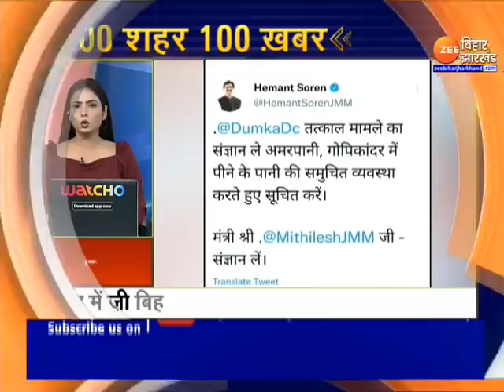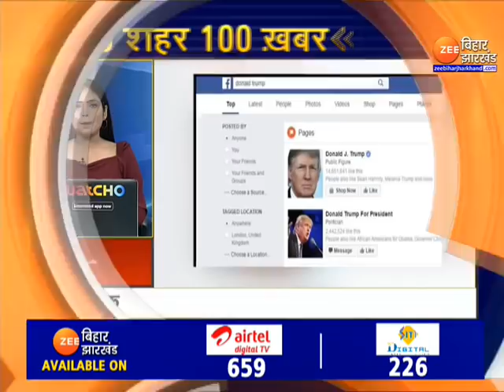Fast News | Nonstop News Today | 100 शहर 100 ख़बर | 100 City 100 News | Latest Bihar Superfast News